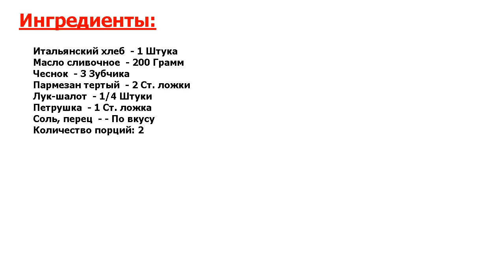★НЕПЕРЕДАВАЕМО!!!★ ЧЕСНОЧНО-СЫРНЫЕ ГРЕНКИ ★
★Не рецепт, а золото● Чесночно-сырные гренки - прекрасная вещь для быстрого, но очень вкусного перекуса, или для аппетитной закуски, завершающей сытную трапезу● Готовится просто и из привычных ингредиентов●